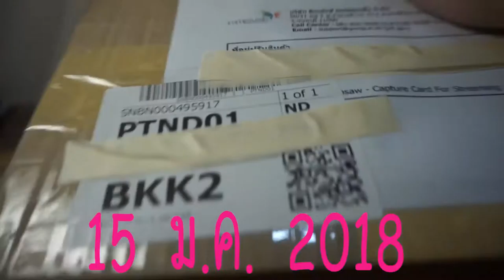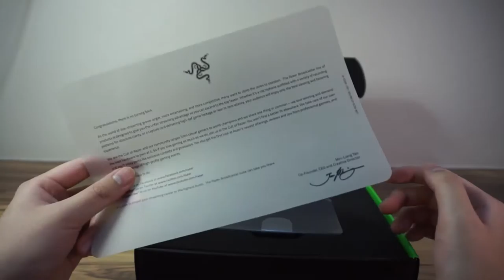UNBOX รีวิว capture card RAZER RIPSAW